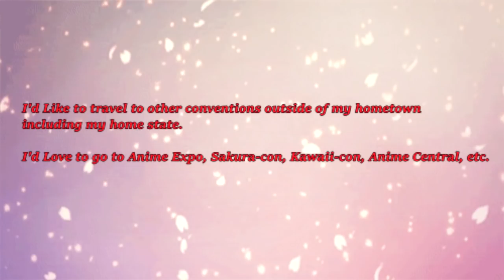Patreon Announcement!!!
Hey Guys! Okay I've been thinking about starting this for awhile now.

It took me awhile to do this and before I did anything, I did Alot of research on this, I took advise from my parents and from other people who told me to do this, soooooo here it is! ^^;

If you'd like to become a patreon please follow the link here.

you have to be 18 or older to donate!